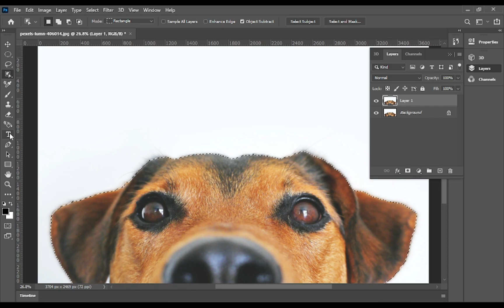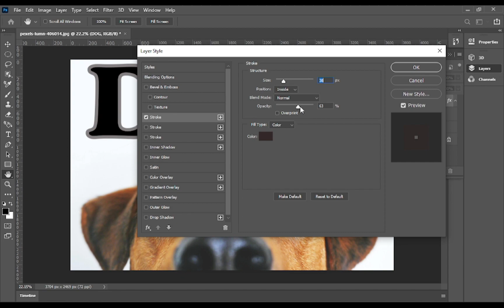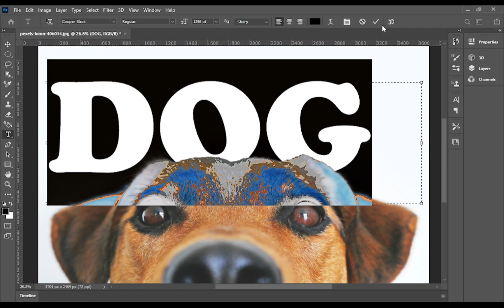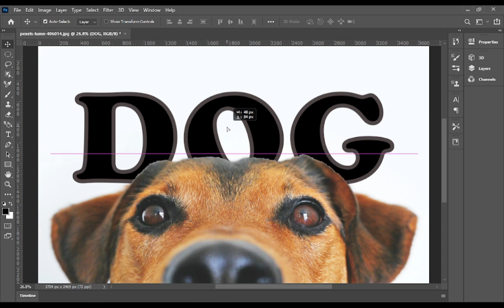Photoshop Trick [ Photoshop Tutorial ]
"Dive into the enchanting world of Photoshop Magic! 🌟✨ Join our YouTube tutorial as we unravel mesmerizing tricks, hidden gems, and captivating effects that will elevate your digital artistry. Unleash the magic on your canvas!

Hello everyone..!